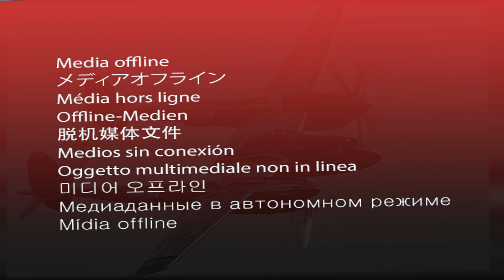This P-38 Successor Was Too Advanced for WWII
In today’s video, we take a deep dive into one of the most intriguing experimental aircraft of World War II — the **Lockheed XP-49**. Designed as an advanced successor to the iconic P-38 Lightning, the XP-49 promised to push the limits of aerial combat capabilities for the U.S. Army Air Forces.

But despite its potential on paper, the XP-49 never made it into full production. What went wrong? Was it a case of overambitious technology? Or were there strategic decisions behind its cancellation?